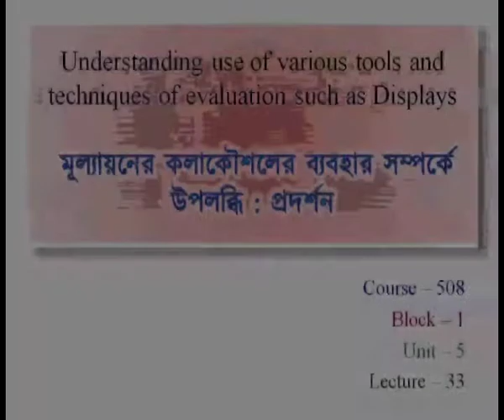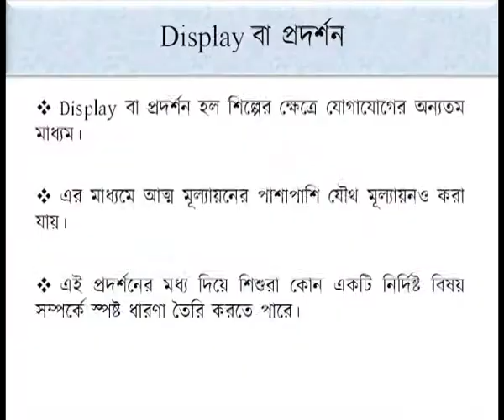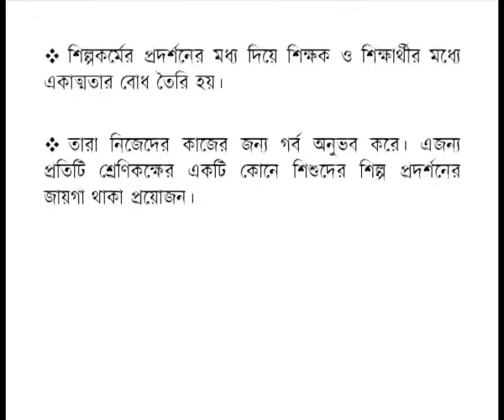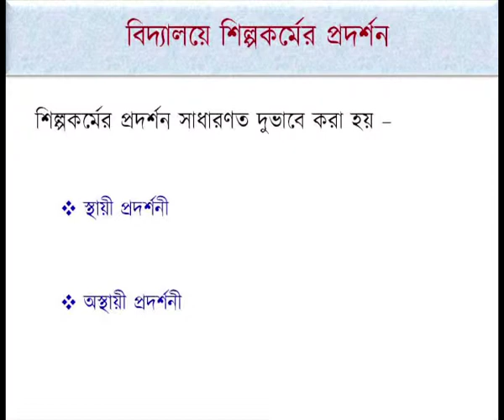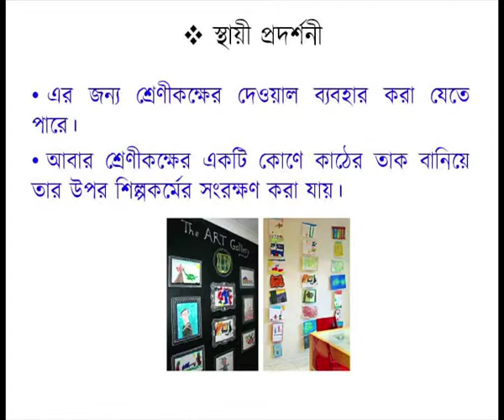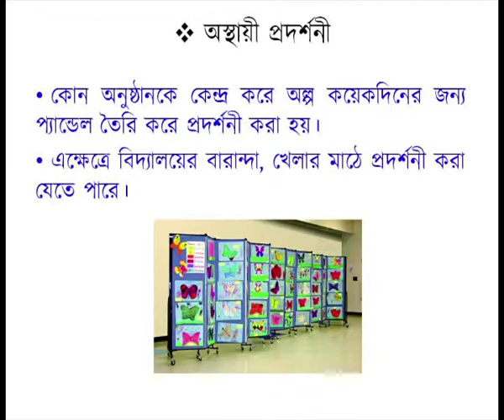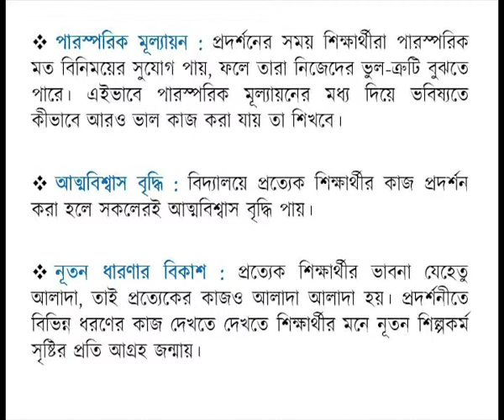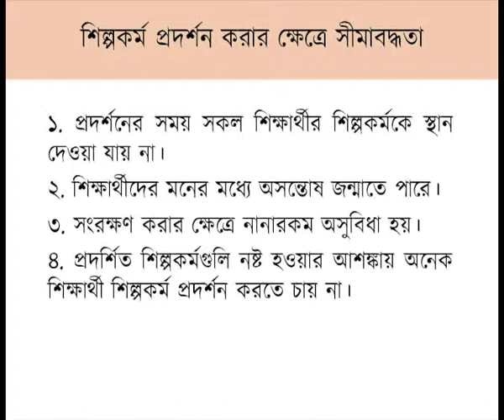Understanding Use of Various Tools and Techniques of Evaluation Such As Displays